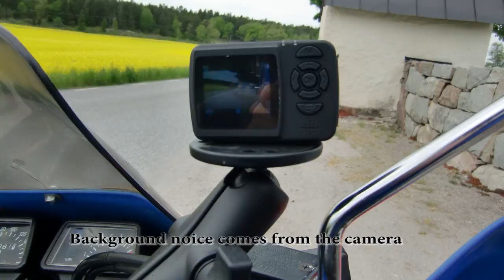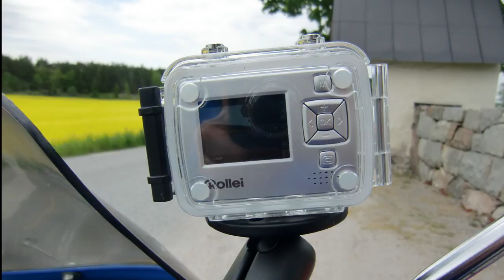Video Action Cameras test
A test of 3 Action Video Cameras on a Motorbike, in a price range from 40 to 300 dollars. Jobo HD Sports Camera JIB2 and Rollei Bullet 4S with full HD resolution and with Water Protective Casing available, mounted on the handlebars of a Yamaha XT600Z. A #16 Key Ring Camera  taped to a MC-helmet, 1080x720 resolution.
Original and unedited sound, please be ready to adjust your sound volume.

The full review will be published in a written form. You can see another video taken with Rollei Bullet 4S